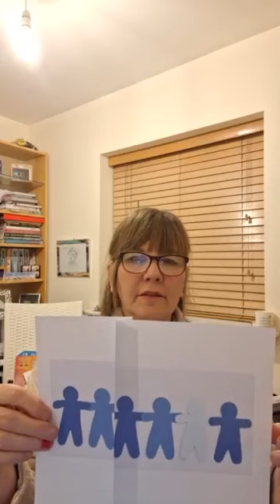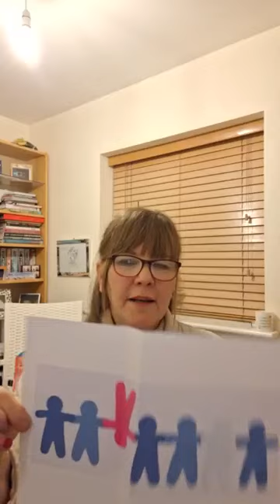Evening Prayer for Saturday 10 February 2024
led by Alison Hadley, Elder, Abbots Road United Reformed Church, Leicester